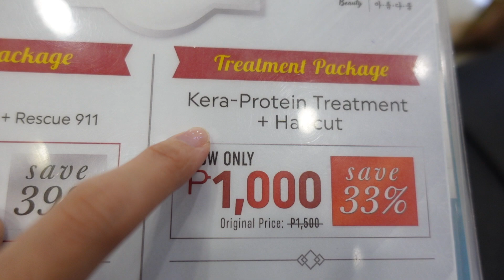VLOG: Days in my Life - mini 10.10 haul, fail salon day, new korean hair cut!! 💇🏻‍♀️ | Diane Diaz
Hope you enjoy today's vid and I'll see you on my next one! 💗

FAQs:
Age - 26